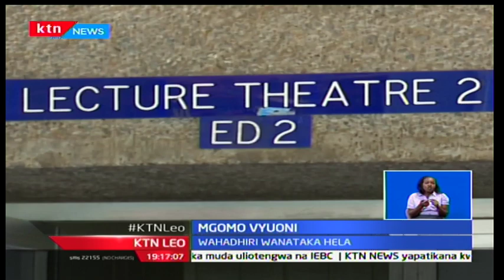KTN Leo: Mgomo wa wahadhiri wa vyuo vikuu vya umma umeingia siku ya sita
Mgomo wa wahadhiri wa vyuo vikuu vya umma umeingia siku ya sita leo, huku wanafunzi wakielezea hasara wanayoipata kutokana na mgomo huo na kuwaunga mkono wahadhiri wao kwenye mgomo huo. Wanagenzi hao wanasema msukosuko huo unauyumbisha mpangilio wa masomo yao, kwani wenzao katika vyuo vikuu vya binafsi wanaendelea na masomo ilihali kwao hapana kinachoendelea. Shadrack Miti alizuru chuo kikuu cha Nairobi na hii hapa taarifa yake.